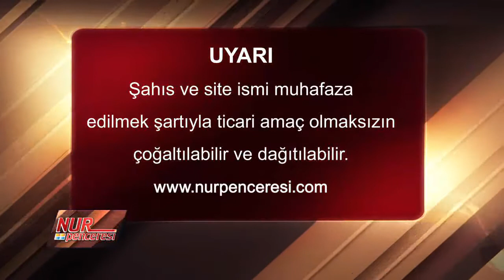Dr. Ahmet Çolak - Mektubat - 9. Mektup - Duygularımızı Allah Rızası Doğrultusunda Kullanmalıyız